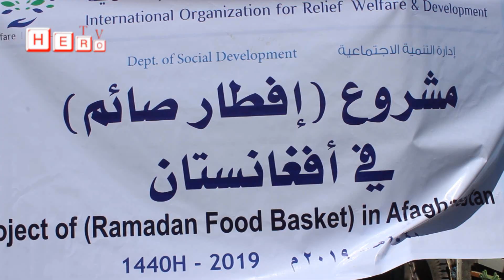په لغمان ولایت کې له ۹۰۰ اړمنو کورنیو سره د بېلابېلو خوراکي توکو مرسته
په لغمان ولایت له ۹۰۰ اړمنو کورنیو سره د بېلابېلو خوراکي توکو مرسته د (الهيته العالميته لاغاثته والرعايته والتنميته) عربي ټولنې لخوا ترسره شوه.

په يادو مراسمو کې، چې نن سه شنبه د ثور پر ۱۷ نېټه له غرمې ورسته ترسره شول، پرمهال يې د لغمان والي سربېره، د کډوالو او بېرته راستنېدوونکو چارو رئيس، د کرنې او مالدارۍ رئيس، د مرسته کوونکې موسيسې مسوولينو او يو شمېر مرسته اخيستوونکو ګډون کړی وو.

لغمان والي ښاغلي محمد اصف ننګ د يادې مرسته کوونکې ټولنې څخه مننه وکړه، چې د روژې مبارکې مياشت کې د خير کار وکړ.

نوموړي وويل، عربي هېوادونه له افغانستان سره په ۱۲ بېلابېلو مواردو کې مرسته کوي.

هغه وويل، ياده مرسته، چې له ۹۰۰ کورنېو سره ترسره شوه، تر يو اندازې پورې به دګڼ شمېر کورنېو ستونزې راکمې کړي.

په دغو مرستو کې اوړه، غوړي، وریجې، لوبیا او نور توکي شامل ول، چې هرې کورنۍ ته ۲۴ کیلو وویشل شول.

ښاغلي ننګ د يادې ټولنې له مسوولينو غوښتنه وکړه، چې دې ته ورته نورې مرستې هم له بې وزله کورنېو ترسره کړئ.

بلخوا د (الهيته العالميته لاغاثته والرعايته والتنميته) ټولنې د افغانستان د برخې مسوول استاد ماجد ابن سعید د لغمان والي څخه مننه وکړه، چې د مرستې د وېش په مراسمو کې له دوی سره ګډون وکړ.

هغوی لغمان والي ته ډاډ ورکړ، چې دې ته ورته نورې مرستې به هم په راتلوونکي کې له بې وزله افغانانو سره ترسره کړي.
۱۳۹۸/۲/۱۷